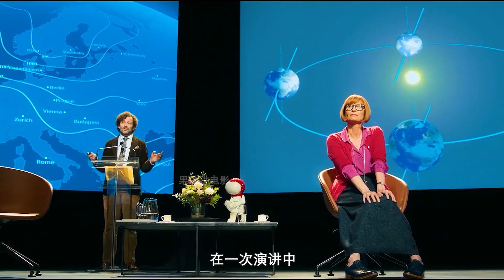古一法師愛上燈神《三千年的思念》2022最浪漫的奇幻電影